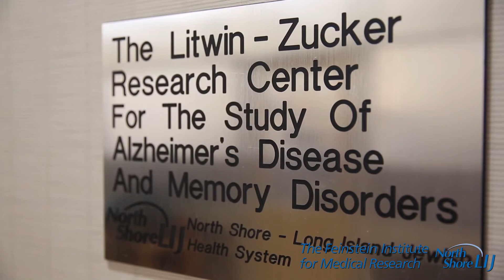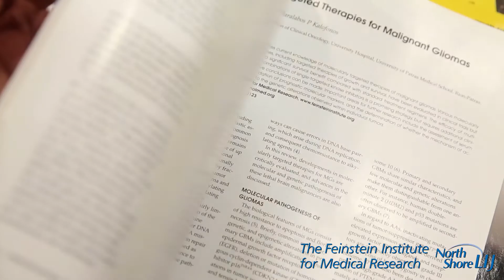Feinstein Scientist Wins the Potamkin Prize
Dr. Peter Davies, the Director of the Litwin-Zucker Research Center for the Study of Alzheimer’s Disease at The Feinstein Institute for Medical Research has won the prestigious Potamkin Prize from the American Academy of Neurology for his seminal contributions to understanding how to help patients with Alzheimer’s disease.